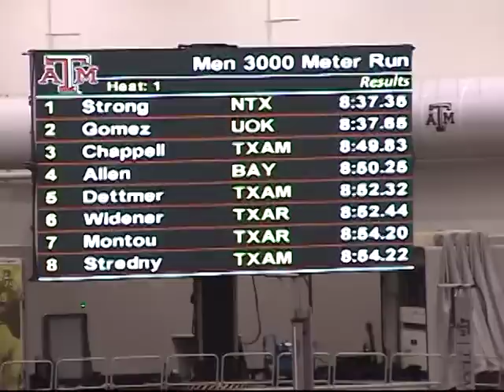2011 TAMU Indoor 3000M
Texas A & M Conference Challenge Indoor Mens 3000 Meter.

An HQ version should be available.